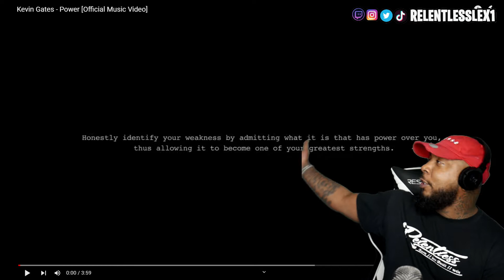Kevin Gates - Power [Official Music Video] REACTION!!!!!